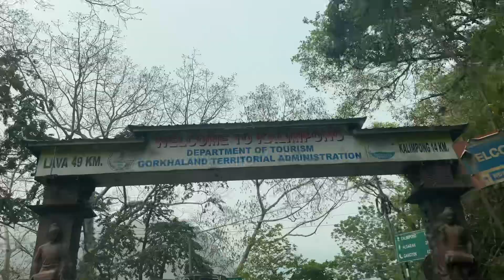Jindagima kalimpong first time 🤣🤣🤣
first time visit to kalimpong 😊